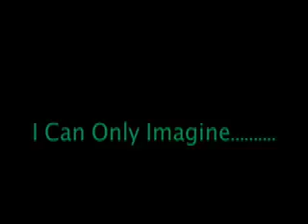I can only imagine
My favorites